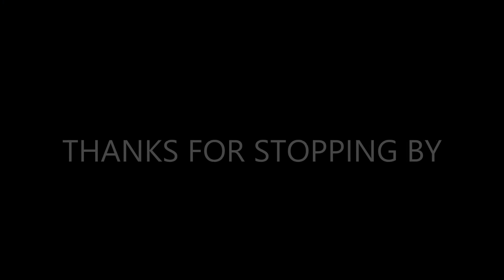SLUMS | SQUATTER SETTLEMENTS | GHETTO | SETTLEMENT TYPES IN THE CARIBEBAN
Today I explore the "slum" concept", what are slums? How do they occur? are slums a social or physical issue. This video also share in depth what are squatter settlements and ghetto. Join the conversation. Leave a comment in  the comment section below.

Regards
Raliegh